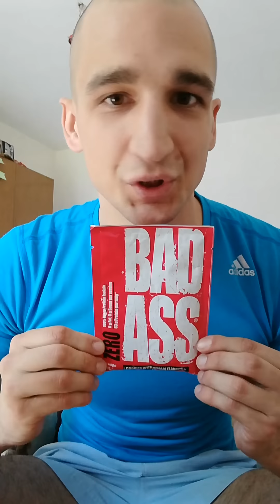Bad ass proteinas sausainiu ir kremo skonio.